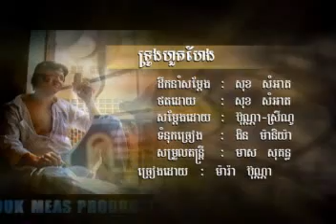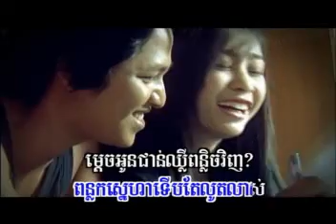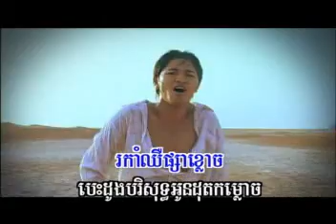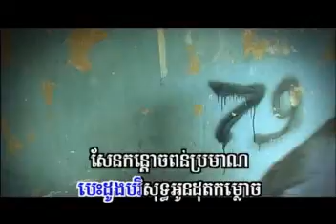Troung Huot Haeng - Ponna